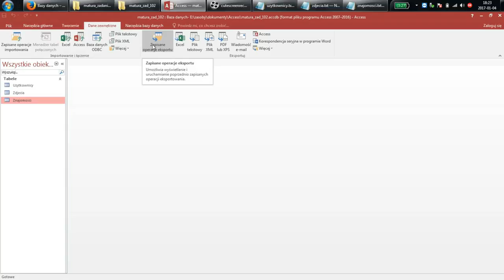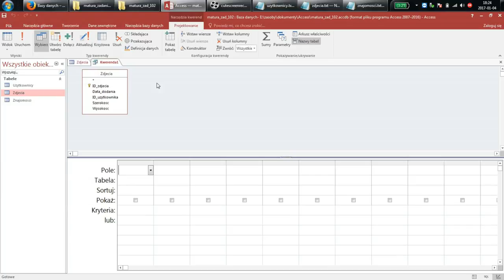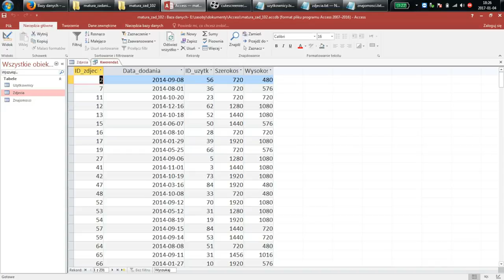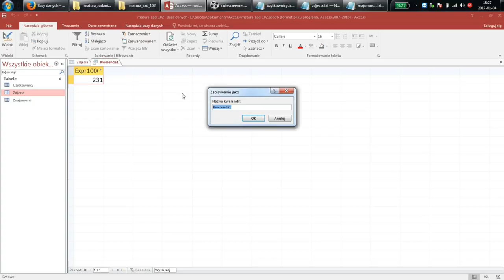Access: Zadanie 102: Odcinek 1: Ile zdjęć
Drugi odcinek z serii poświęconej zadaniu 102 ze zbioru zadań dla maturzystów.